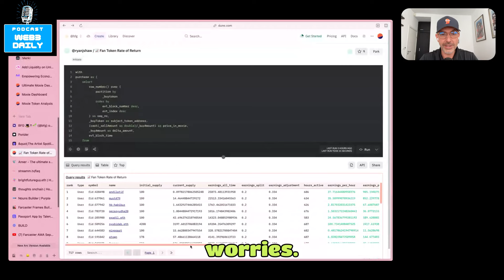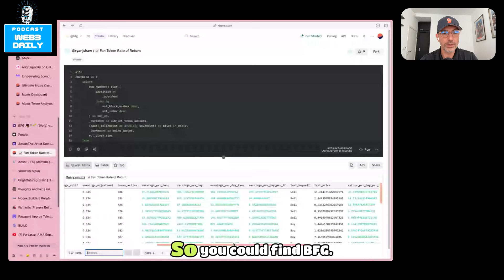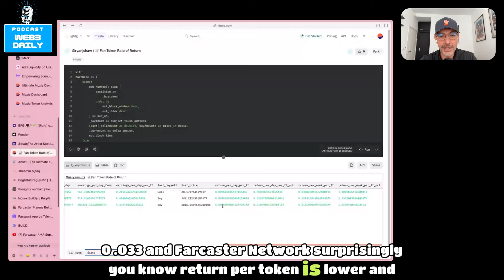Web3 Daily - Moxie Day 18 Sept 4, 2024 - FanTokens ROI Dashboard on Dune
Summary

I'm sure this topic is something you were all wondering about - what is the actual return on Fan Tokens investment? RJS has made ROI Dashboard on Dune that answers some of those questions. It's a great start, but far from perfect. We need more of these with different time frames + options from what prices to calculate the actual ROI.

- Airstack website - Fan Tokens auctions/bids/your assets/etc.

If you're not on Farcaster yet - join here, get some bonus Warps tokens on me, and start the Moxie game with us: